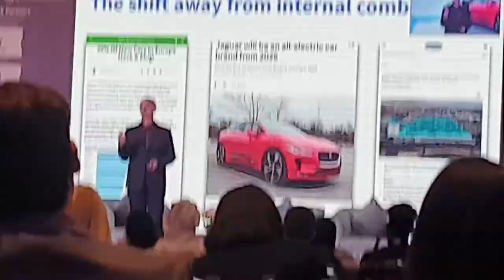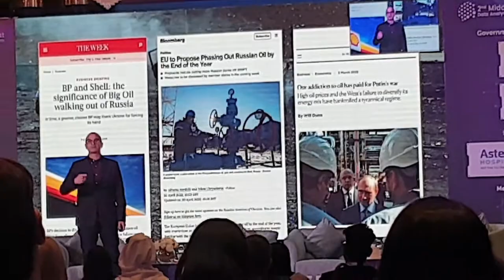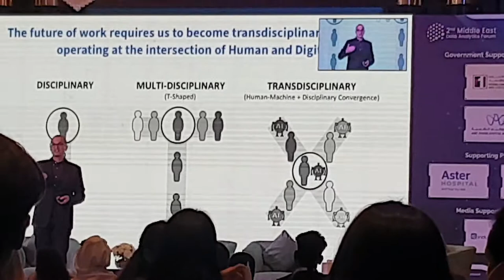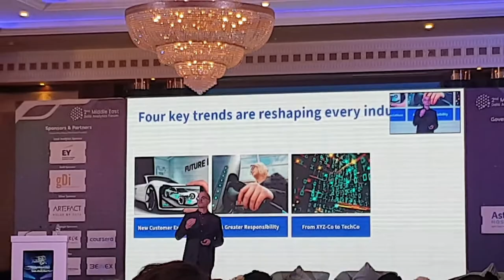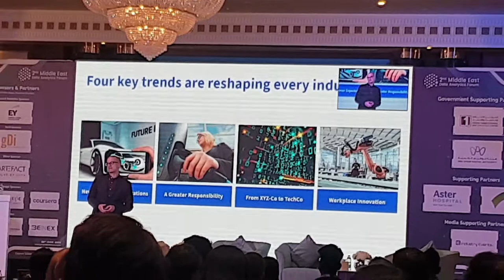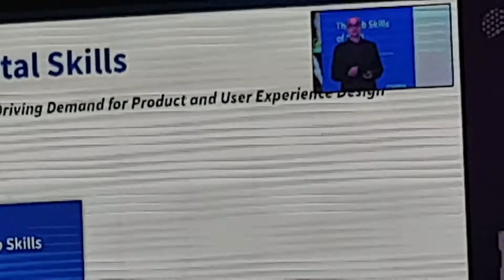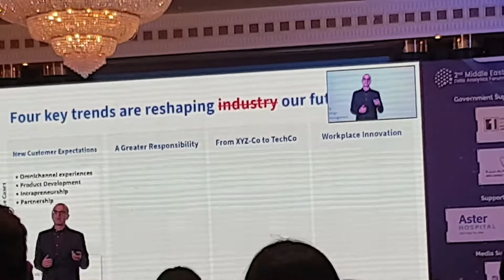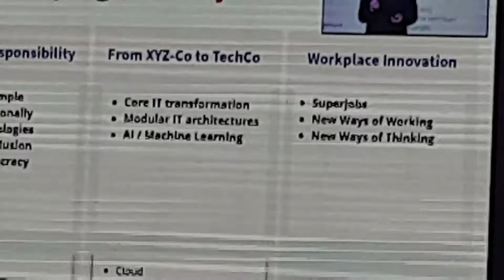Data Summit 2nd Annual meeting in Dusit Thani Dubai @ Paris p